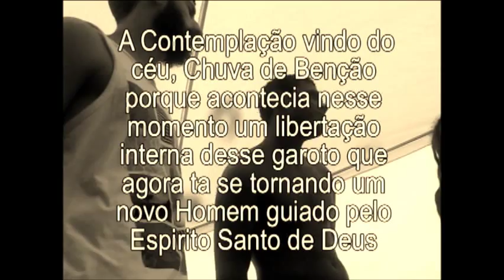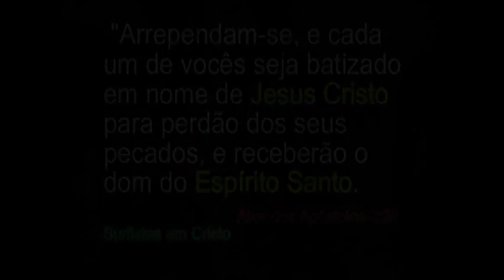SURFISTAS EM CRISTO - BATISMO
Dia chuvoso e com muito vento, mar mexido em meio de ondas variadas, isso não nos fez ficar parado e ver o tempo passar, a nossa iniciativa teve frutos positivos, e entre eles o BATISMO de Luan Douglas Neste vídeo tem ideias, testemunhos e mudanças de hábitos, ASSISTA, COMPROVE E COMPARTILHE !. TA NA HORA DE VC TOMAR UMA DECISÃO
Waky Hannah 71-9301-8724